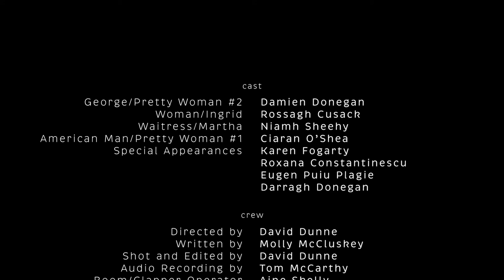Kill Musical and Dramatic Society - So Long Prince Charming (Short Film)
The final of our 3 KMADS KLIPS Shorts!

So Long Prince Charming was directed by David Dunne, written by Molly McCluskey, it features Damien Donegan, Rossagh Cusack, Niamh Sheehy, and Ciarán O'Shea with special appearances from The Canvas Cafe Kill

Shot and Edited by David Dunne
Audio Recording by Tom McCarthy
Boom/Clapper: Aine Skelly and Pat Lalor
Special Thanks to Eugene and Roxana and Eugen of The Canvas Cafe, Kill.